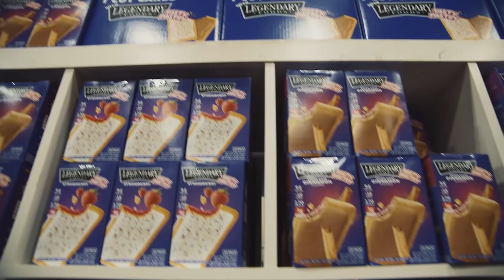BRANDON CURRY UPDATE + JAY CUTLER TRAINS DELTS!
On Today's Muscle in the Morning:

Brandon Curry
Lord Jones
Logan Franklin
Jay Cutler